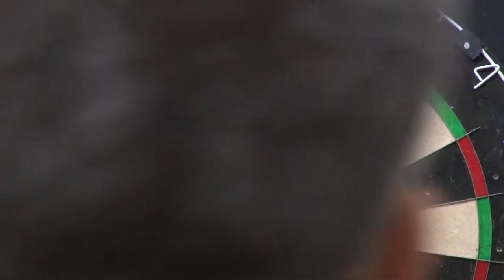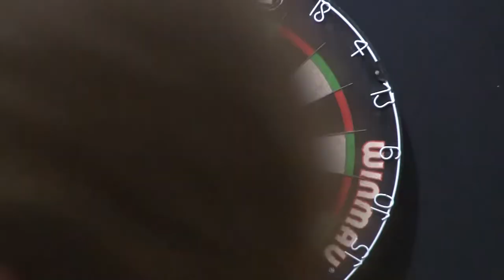I. Nyílt Darts verseny Szekszárdon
Szakosztállyá válása óta első hivatalos versenyét rendezte meg a Szekszárdi Alisca Darts. A szekszárdi Sportközpontban megrendezett versenyen több, mint félszázan képviseltették magukat. Az egész napon át tartó megmérettetésen számos településről érkeztek versenyzők. Külön díjazták a legmagasabb kiszállót, a legtöbb 180-at dobót és a legjobb női versenyzőt is.